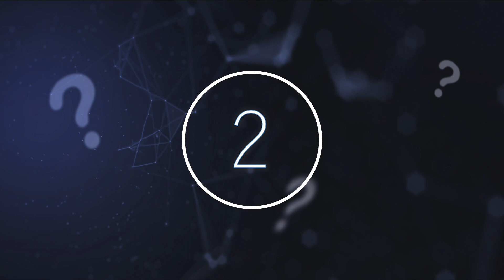Scientists Just Discovered That This Old Aztec Mountain Is Actually A Cosmic Observatory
Scientists just discovered that this old Aztec mountain is actually a cosmic observatory. Today, we take a look at what was found inside this old Aztec mountain.

There exists a myriad of mysteries to solve and thousands of phenomena to seek. Our tiny blue planet contains countess wonders and horrors alike as does the space which surrounds us. As we try to locate our role in this world, we seek to uncover the secrets of this planet - our home.